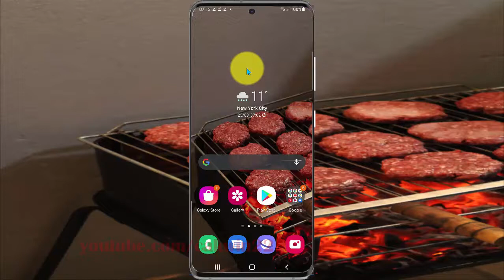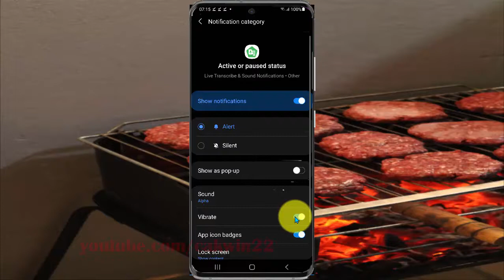How to turn on or off Active or paused status sound notifications vibrate in Samsung Galaxy S21 Plus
This video show How to turn on or off Active or paused status sound notifications vibrate in Samsung Galaxy S21/S21+/S21 Ultra.  In this tutorial I use Samsung Galaxy S21+ SM-G996B/DS International version with Android 11.

Sound notifications help you know what's happening in your home.

When sound notifications are on, your phone will always be checking for sounds that you want to be notified about, like when a smoke alarm beeps or baby cries.

Sound Notifications never send audio or background conversations to Google without your consent.